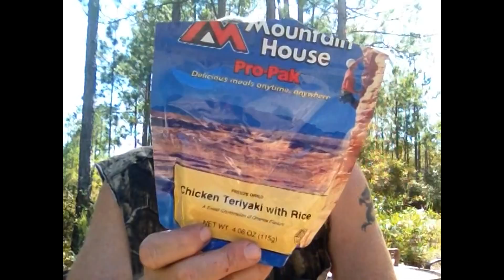Deep South Bacon Butty Breakfast 4 Oct 14 (2)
For some reason this video mysteriously disappeared.  This is a re-post of the same video from before.  Sorry if I did not reply to all your previous comments; they disappeared too.  Thank You - The Management